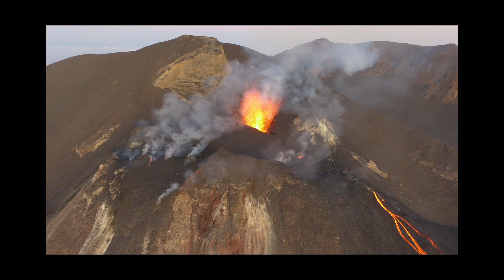Intervista Igor Fedele Radio News 24 26 08 2020